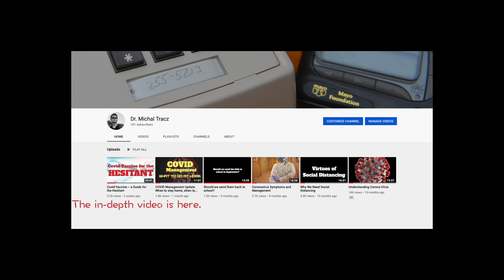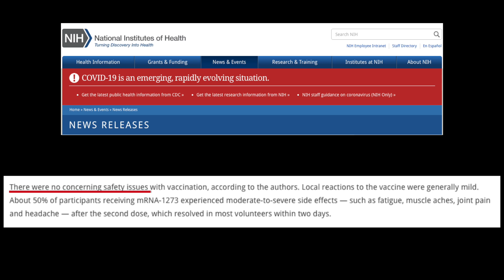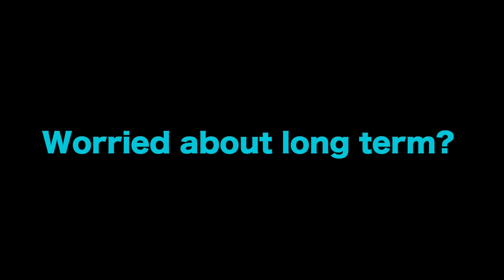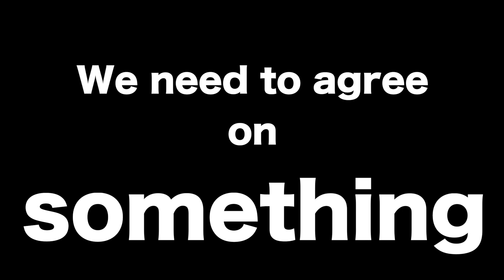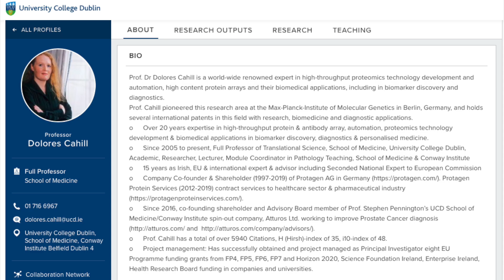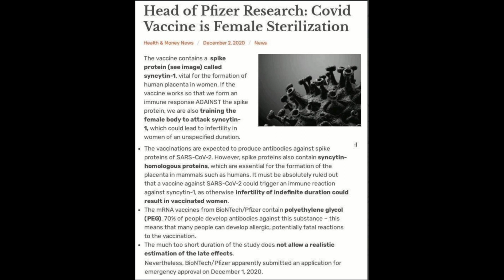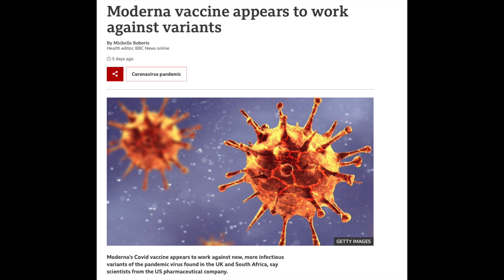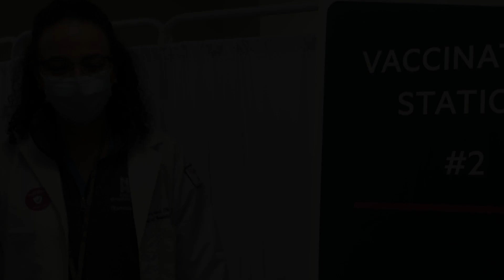COVID Vaccine Q&A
COVID Vaccine Q&A based on the questions generated by the Hesitant.  How long will mRNA last after the shot?  What of all these scary stories I read on the internet, etc?  A measured approach and the latest data.  Enjoy.